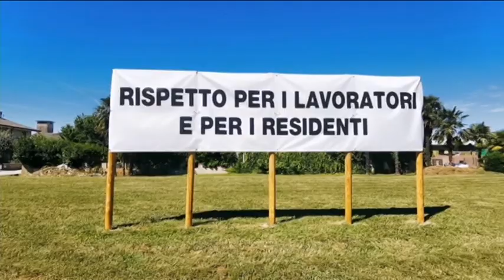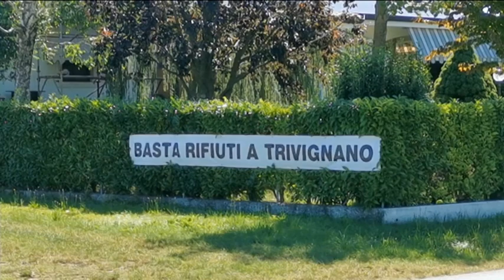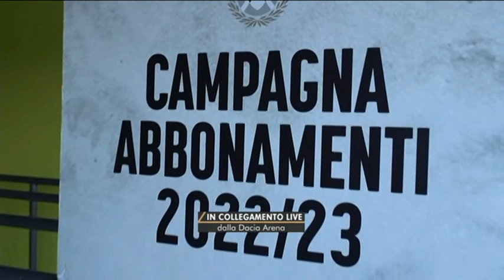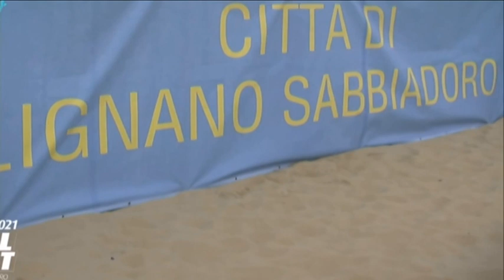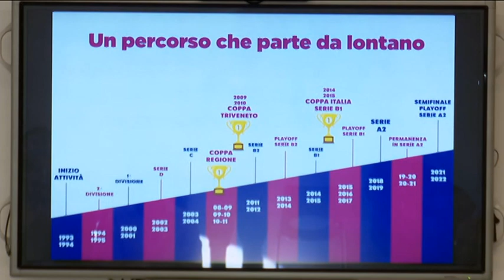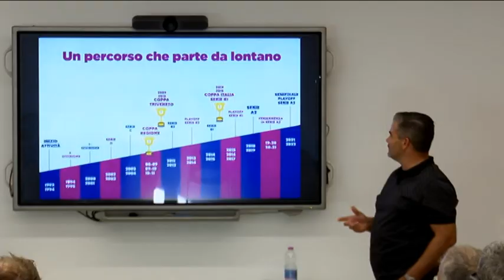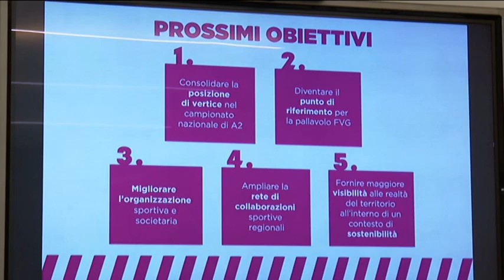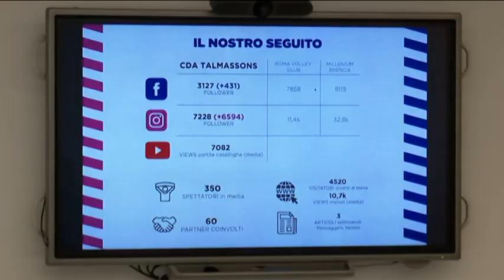TG 24 NEWS | 9 LUGLIO 2022 | ore 12